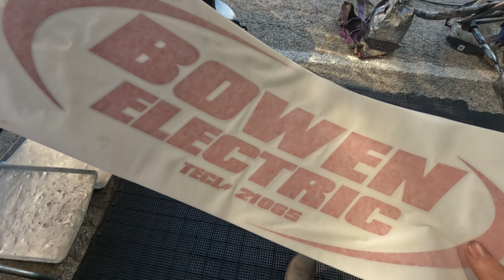ITS GOOD TO BE BACK! Texas Invitational Day 1!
John 14:6